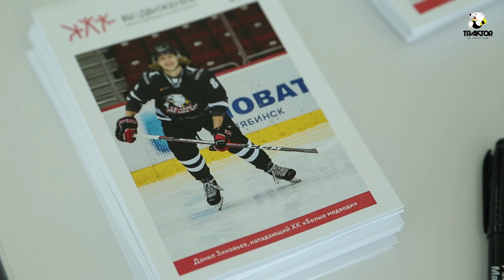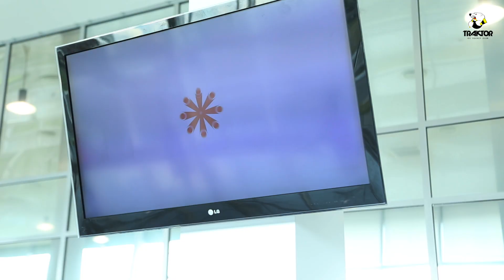ЧТПЗ - Зарядка с Трактором!